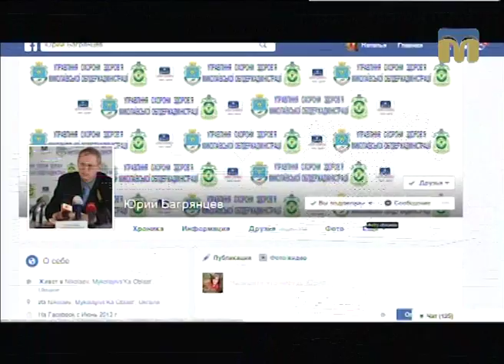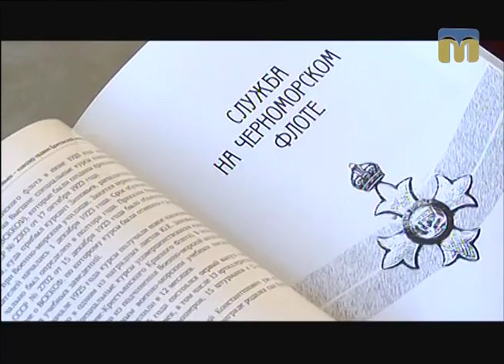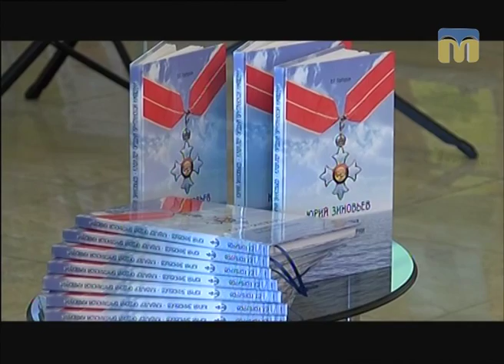Телевізійні новини Миколаївщини – 18.05.2017